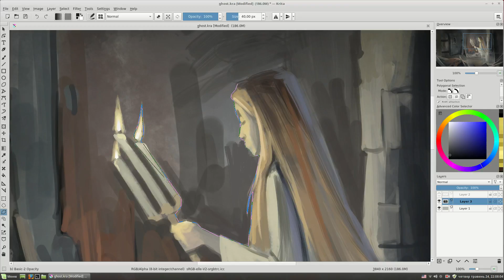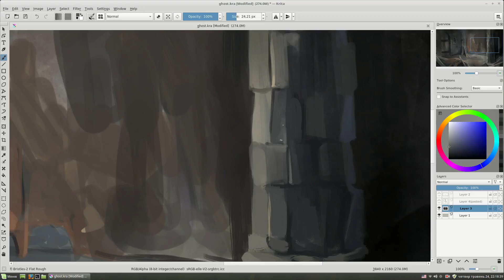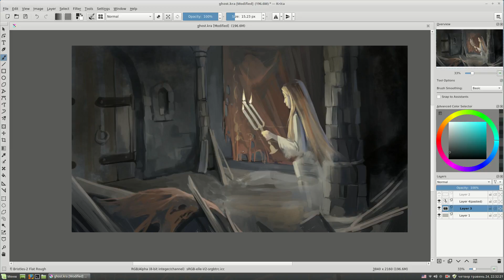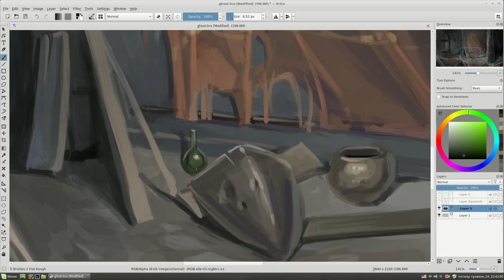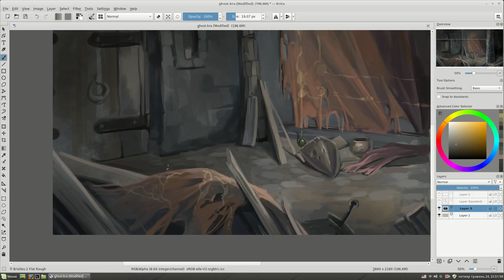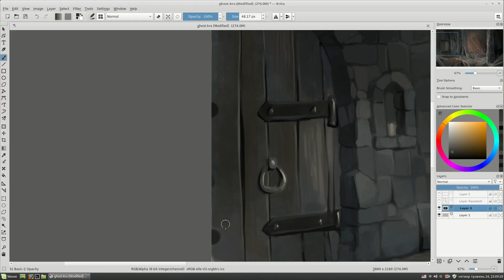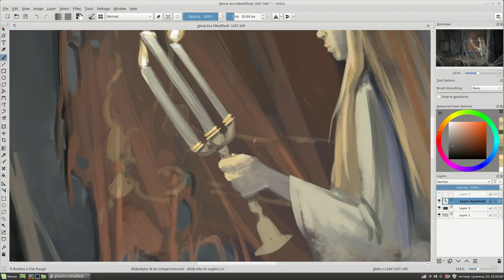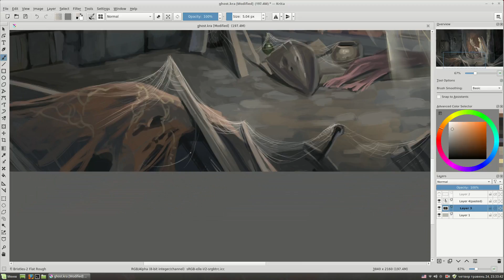Ghost. Part 2. Digital painting with Krita.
My new digital painting in today's video. This is the second part of the "Ghost" picture with details. I hope you'll like it! :)